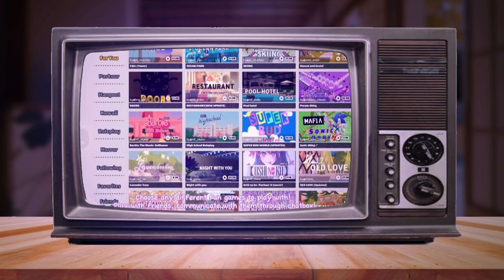FOUND A GAME LIKE ROBLOX AND GACHA!?!? 😱😱😱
budcreate (This is a sponsor ya'all!!) TRY THE GAME IT'S SO GOOD✨✨🤌🤌